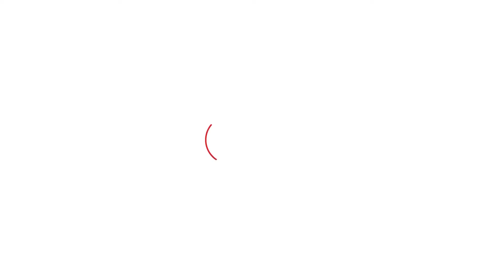ਸਹੁੰ ਚੁੱਕ ਕੇ Amritpal ਨੂੰ ਏਸ ਕਾਲੀ ਗੱਡੀ 'ਚ ਬਿਠਾ ਲੈ ਗਈ ਪੁਲਿਸ | Punjab Tak